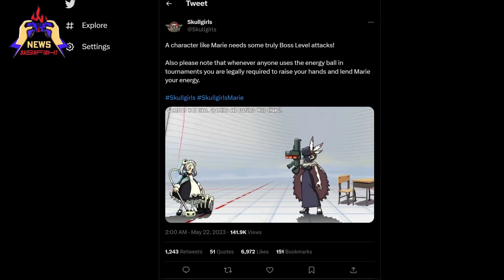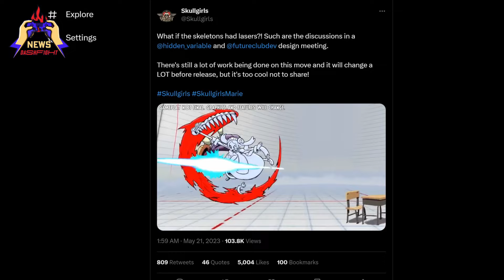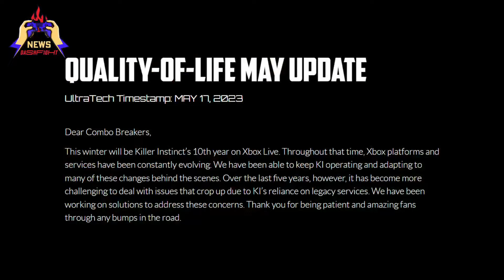Mortal Kombat 1, Capcom Pro Tour, Asuka R# Release | This Week in Fighting Games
The next Mortal Kombat is finally revealed, new fighters to join the fray, Capcom Pro Tour details, and more in our brief weekly digest. Enjoy!

⏰ Timestamps:

00:00 Intro
00:08 That Man joins the fray
00:42 Marie gameplay reveal
01:13 New Capcom Pro Tour details
02:14 Killer Instinct big update
02:39 DBFZ updates
03:08 Mortal Kombat 1 reveal
03:33 NEXT VIDEOS BY DF

🚩Follow us 🚩